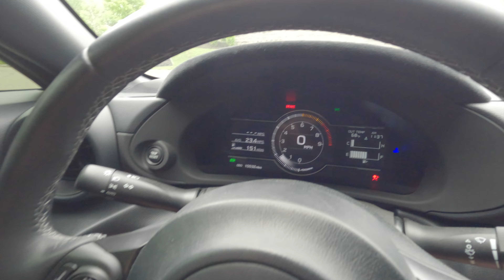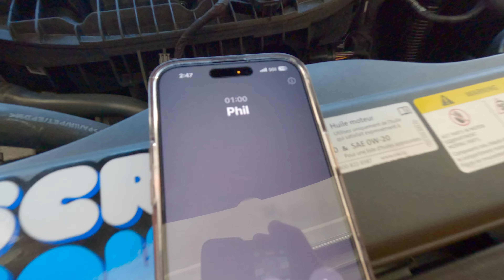MK8 GTI Gets A Downpipe! | Scrub Life Episode 1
Today's video is the first installment in our new vlog series called "Scrub Life"